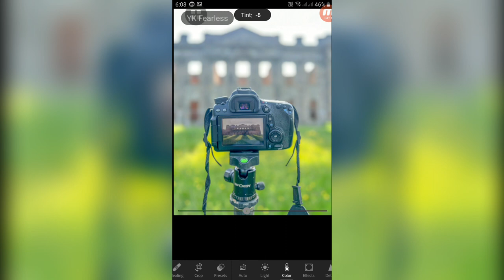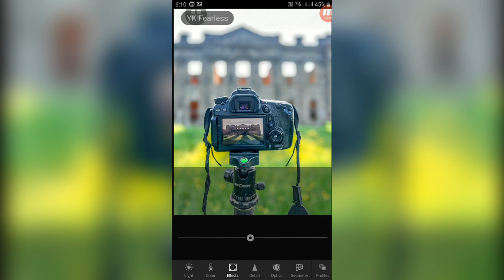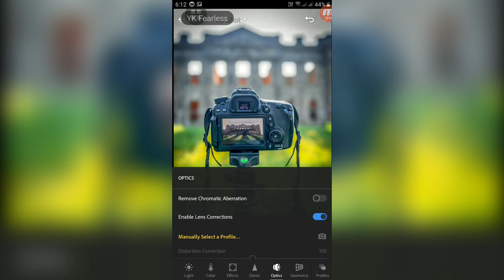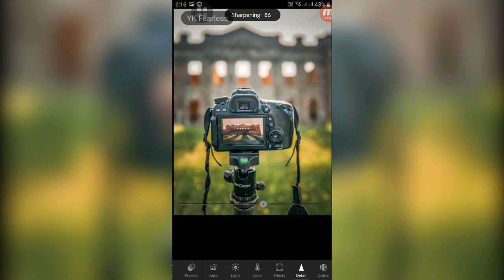Correct your picture light's in Lightroom ✨ Yahya Knowledge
Learn how to turn any photos into professional looking photos with Adobe Lightroom. This Lightroom tutorial is easy to follow and will have you turning your photos into stunning works of art in no time!

Lightroom is an amazing tool that can turn any photos into professional looking photos. In this video, we'll show you how to use Lightroom to turn any photo into something beautiful and amazing. Whether you're a beginner or an experienced photographer, this Lightroom tutorial is a must-watch!
Magic in the Room it's Adobe Lightroom